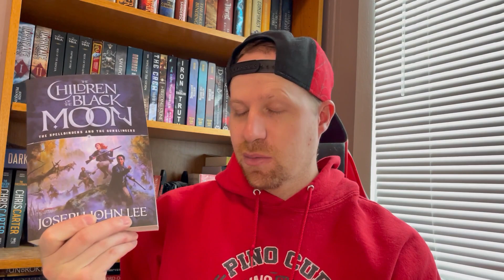April TBR Cave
What books am I going to be reading this month? Glad you asked. This video explains all.